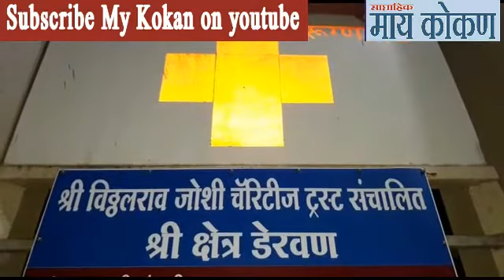Dervan Hospital Free treatment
Due to demonetization of 500 and 1000 notes people are facing problems. Dervan's walawalkar hospital is giving free treatment upto 2000 rs.